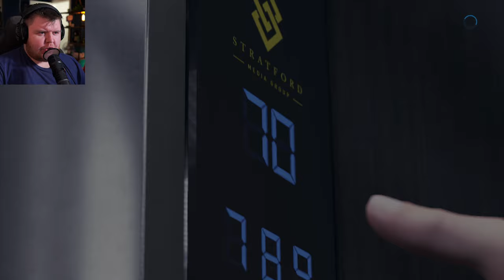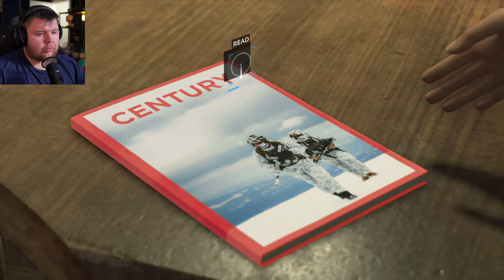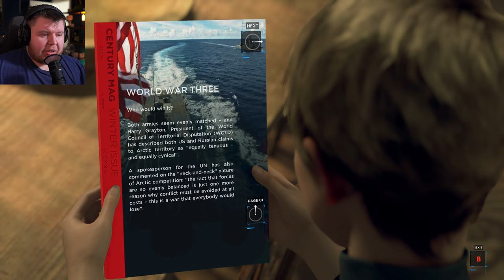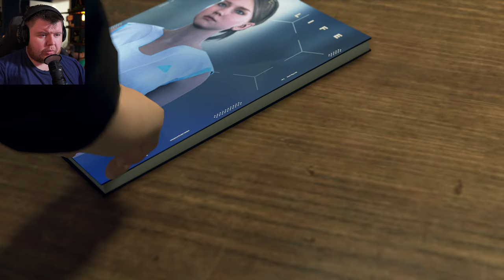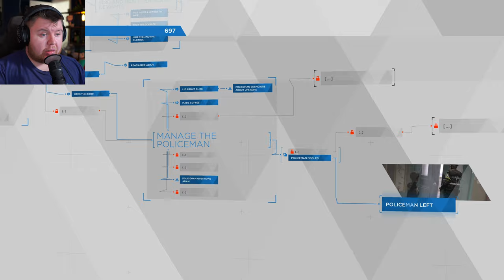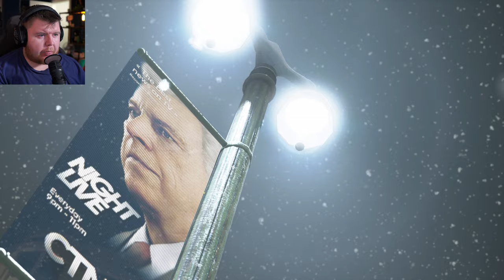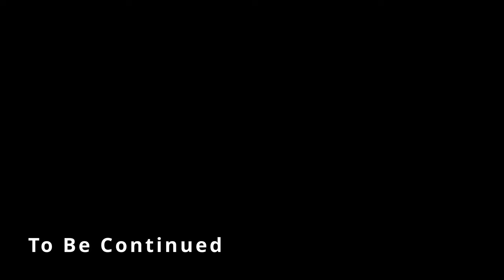THE UPRISING!! | Detroit: Become Human - Part 9